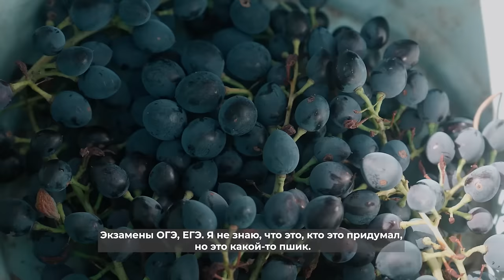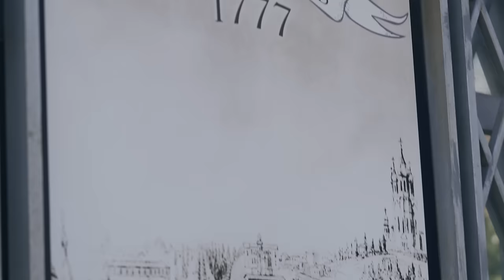АНГЛИЧАНИН В СТАВРОПОЛЕ: голубая кровь, шовинизм и смерть королевы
Самым креативным зрителям этого выпуска мы отправим наш фирменный мерч!

Условия ищите в выпуске!

В новом выпуске проекта «Мы и Они. На выезде» знакомимся с Грэмом Фрейзером — англичанином, который уже 20 лет живет в Ставрополе. Грэм, бывший лейтенант ВМС Великобритании, впервые посетил Россию во время службы и решил остаться здесь навсегда. Сегодня он преподает английский язык и воспитывает детей вместе с женой. Из интересных особенностей Грэма — он делает всё своими руками, от уютных книжных полочек до вкусного ароматного мыла!

Мы обсудили с Грэмом, чего ему не хватает в России? Правда ли англичане голубых кровей? Какие особенности российской системы образования его разочаровали? Что на самом деле думают англичане о британской монархии? И как бюрократия мешает получить гражданство?

Смотрите выпуск и оставляйте комментарии. Мы все читаем!

00:00 - интро
01:41 - кто такой Грэм Фрейзер
02:30 - про Ставрополь
03:17 - почему переехал из Шотландии в Канаду
05:13 - как оказался в Ставрополе?
05:53 - знания англичан о России
06:55 - страх при переезде
08:30 - «В Англии нет культуры сказок…»
9:17 - про монархию и смерть королевы
10:56 - кем себя ощущает Грэм
11:58 - англичане считают себя выше других?
15:15 - знакомимся с женой Грэма
16:28 - различия британских и русских женщин
18:27 - про пенсионеров в Англии
20:47 - о бюрократии
21:54 - британские дачи
23:26 - всё своими руками
25:15 - из лейтенанта ВМС в преподаватели
26:25 - экзамены в России
28:06 - сравниваем цены на общественный транспорт
32:32 - отсутствие воспитания в британских семьях
35:31 - чего из британского не хватает в России
38:11 - рисуем и общаемся
41:00 - ставропольский сленг
45:02 - российское гражданство
46:24 - о важном

Дисклеймер: деятельность ЛГБТ-движения признана экстремистской и запрещена на территории РФ.